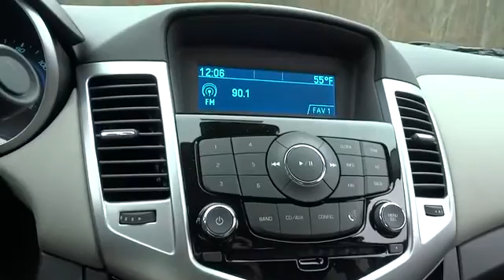2014 Chevrolet Cruze Charleston, WV, Beckley, WV, Princeton, Roanoke, Blacksburg 2M2598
2014 Chevrolet Cruze